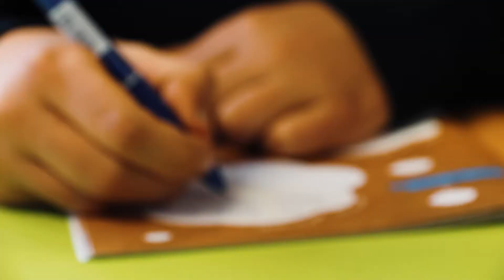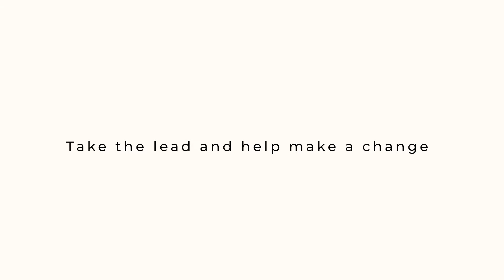Sticks & Stones Ambassador Programme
Join us for a quick look around one of our Year 7/8 SnS Ambassador sessions and hear from our Ambassadors about what they get out of being involved